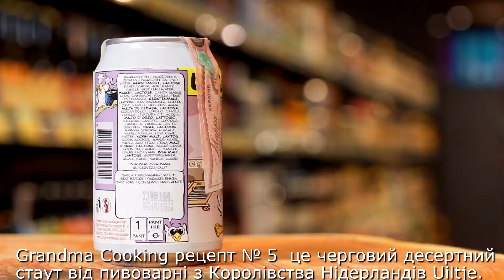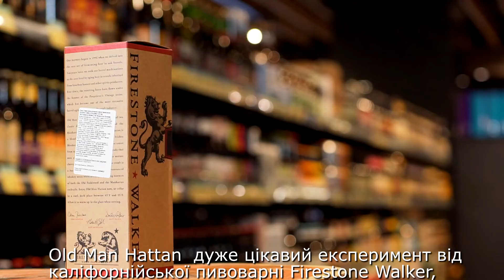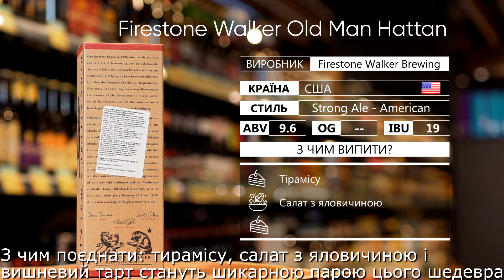Огляд пива асортименту «Сільпо» від Андрія Юраго, автора відеоблогу «Народний дегустатор». Випуск 16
До вашої уваги відеоогляд пива Власного імпорту «Сільпо» від Андрія Юраго, автора відеоблогу про крафтове пиво «Народний Дегустатор».

Герої огляду:
00:23 🍺 Blanche De Namur Hop and Spice / Brasserie du Bocq, Бельгія
01:18 🍺 Uiltje Grandma Cooking 5 / Uiltje Brewing Company, Нідерланди
02:04 🍺 Firestone Walker Old Man Hattan / Firestone Walker Brewing, США